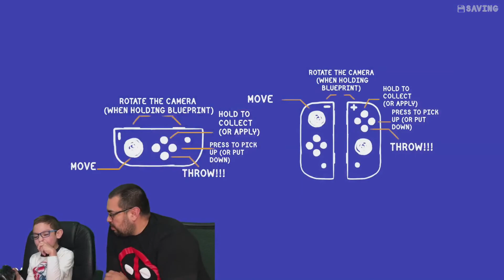Remodelando Casas en Tools Up!!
Hola Amigos, hoy trabajamos remodelando casas en TOOLS UP!!. este divertido juego de remodelaciones en donde Tutty y Papá hacen un desastre!!!